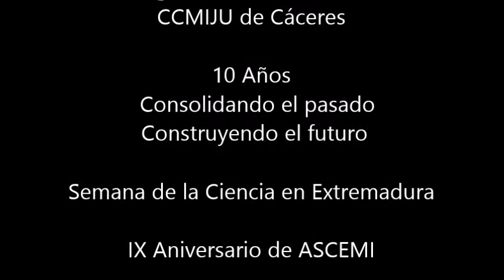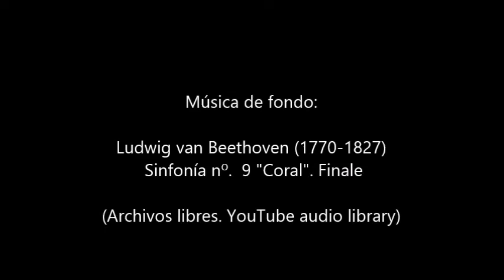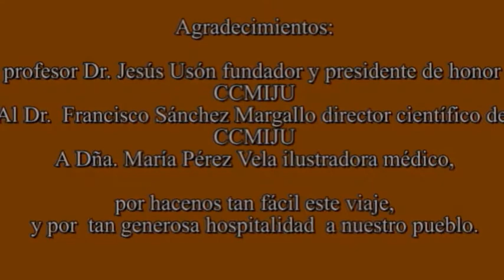CCMIJU de Cáceres Tránsito Paisaje Territorio Arte Salud Naturaleza, otoño 2017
TR ÁNSITO                     PAISAJE        TERRITORIO
Tránsito-Migración       Paisaje           Territorio-Ecología

La mirada poliédrica, directa  y  natural  de un pueblo

Este ciclo del otoño de 2017
se inicia con la inauguración de la exposición
retrospectiva de Fotógrafos de Naturaleza
"Un árbol llamado El Torno"
en el
Centro de Cirugía de Mínima Invasión Jesús Usón
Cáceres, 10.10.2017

que más tarde se presentó en el
Ateneo de Cáceres
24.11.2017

Este reto
nos ha permitido intercambiar conocimientos y
experiencias, y
proyectar nuestra mirada interior .

CORRESPONDEN:

Por una parte, el
 Profesor Dr. Jesús Usón
con la conferencia:
"Evolución de la Ciencia al servicio del Hombre"
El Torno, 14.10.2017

Por otra, el
Profesor D. Ángel Fragoso,
con la lección al aire libre
"Antropomorfismo  Cultural"
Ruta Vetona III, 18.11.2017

el Dr. Javier Regadera,
habló  sobre:
Ramón y Cajal:  Arte y Ciencia.
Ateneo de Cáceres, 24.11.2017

Así completamos este tránsito emocional,
este viaje circular,
El Torno- Cáceres-El Torno,
y damos forma y contenido  a la colaboración con
estas dos instituciones de máximo prestigio en el
ámbito de la
 Salud y la Cultura.

Ahora, en esta exposición viajera,  están:
Jorge,
Claudio, Ángel, Santi,
Pablo, Juanma,  Abel,
Esperanza, Eduardo,  Vicente, Elena, Mª José,
José Luis, Charly,  Ignacio
Eduardo, Paco y Julia.

Mañana serán: Juan, María, Josefa,  Adrián...

Todos/as  hojas, ramas, raíces,  habitantes o migrantes
de este
Árbol llamado El Torno.